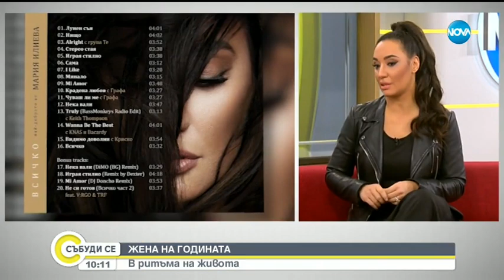Мария Илиева за благословията на майчинството и обичта към музиката - Събуди се (25.11.2018)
„Беше много вълнуващо да съм сред всички най-успели, ярки и истински жени на България, които бяха номинирани във всички категории. И съм много щастлива, че точно тази година получих това признание, защото тя е най-щастливата, най-смислената, най-важната за мен от моя живот”. Така коментира приза „Жена на годината” в категория „Музика” известната поп изпълнителка Мария Илиева, която гостува в „Събуди се”.